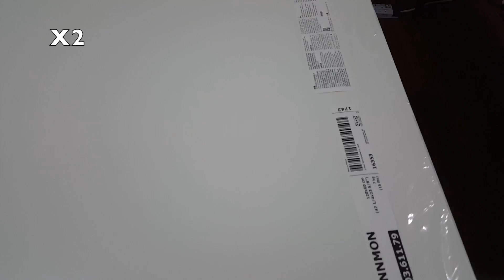IKEA ALEX DRAWER UNIT WHITE Unboxing + Install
IKEA ALEX
DRAWER UNIT WHITE Unboxing + Install